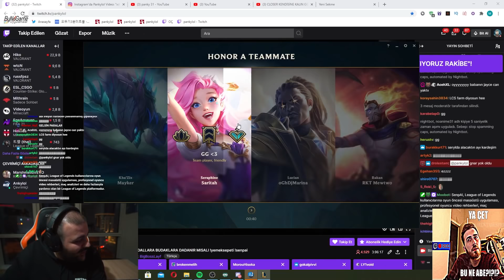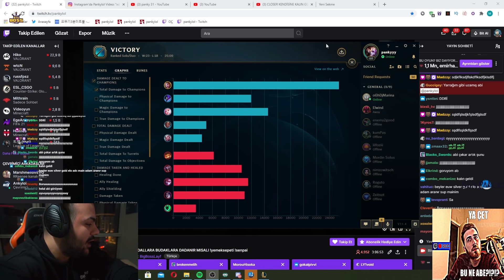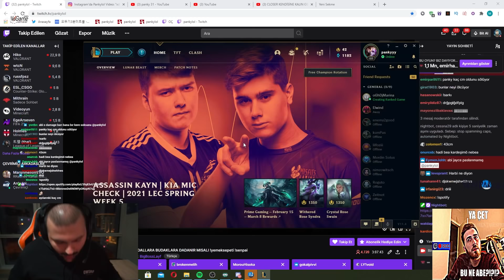PANKY ABİNİZ SİZE Bİ JAYCE SHOW YAPSIN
Selam ben Panky , PANKY ABİNİZ SİZE Bİ JAYCE SHOW YAPSIN VIDEOM YAYINDA

League of Legends oyununda kendini geliştirmek için bir numaralı LoL asistanı SenpAI'yi tamamen ücretsiz indirebilirsin

---İlginizi çekebilir---

sevinirim.